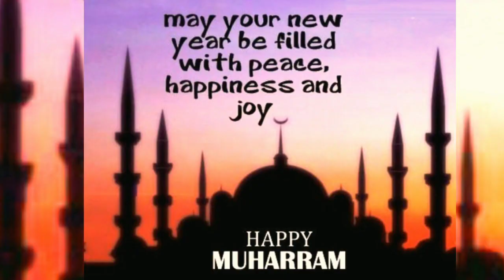Muharram WhatsApp Status2021/Happy Islamic New Year Status Video/Hijri Status/New Muharram Status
Muharram WhatsApp Status2021 /Islamic new year status /new muharam/Hijri New Year or Arabic New Year,
1. Islamic New Year 2021
2. Hijri New Year's Day
3. Awal Muharram or Hijri New Year
4. Arabic New Year
5. Hijri year 2021
6. Muharram2021
7. Al Hijri New Year 2021
8. Islamic Year 2021
9. Islamic New Year whatsapp status
10. Hijri New Year whatsapp status
11. Muharram 2021 whatsapp status
12.Mouharram
13. Muharram - islamsk nyttår
14. Muharram (Islamisches Neujahr)
15. Muharram/Año nuevo IslamicNewYear,Al-HijraIslamicNewYear, Muharramislamicnewyear, hijrinewyear2021
Islamicnewyear2020
,howisislamicnewyearcelebrated, Alhijrinewyear2021
,Islamicnewyeartraditions
Muharram2021
Muharramwishes
Muharramkabhihey
10Muharram2021